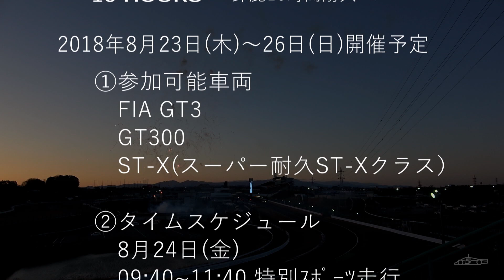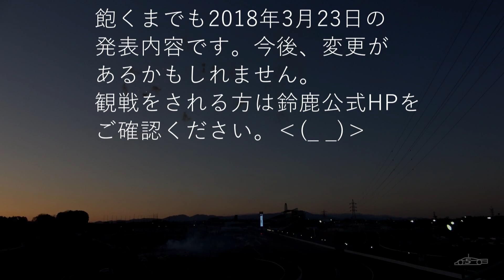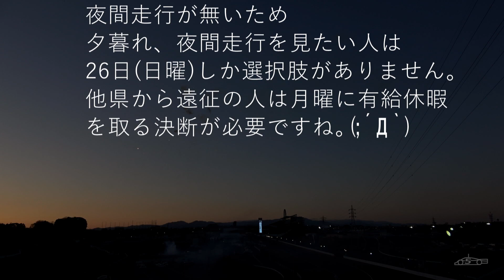SUZUKA 10H とは？【2018鈴鹿ﾌｧﾝ感謝デー】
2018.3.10(土)【2018鈴鹿ﾌｧﾝ感謝デー】
SUZUKA 10H ﾄﾜｲﾗｲﾄﾃﾞﾓﾗﾝ

伝統の『鈴鹿1000㎞レース』に代わる耐久レースとして
2018年から『SUZUKA 10HOURS』が開催されます。
今回のデモランで参加車両や雰囲気はなんとなく
分かると思います。